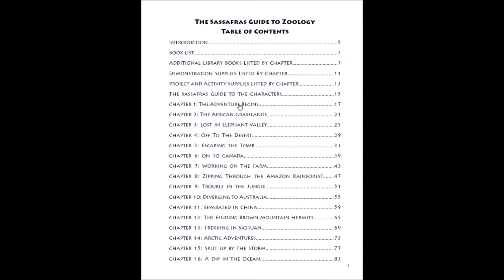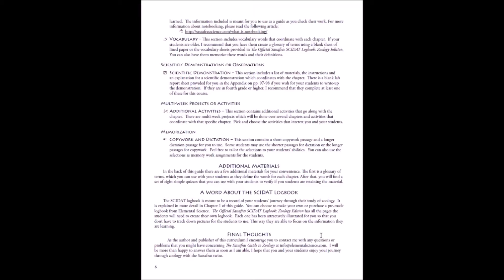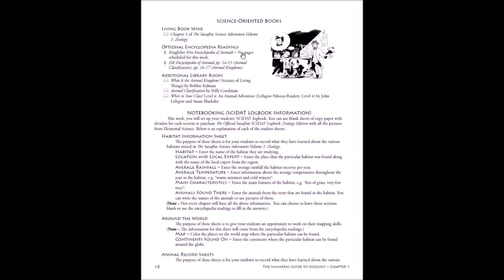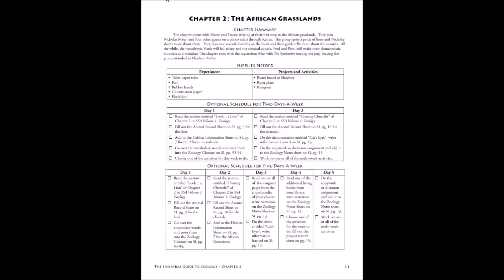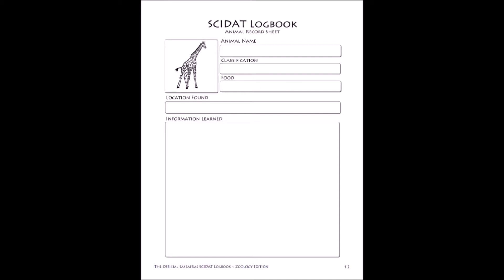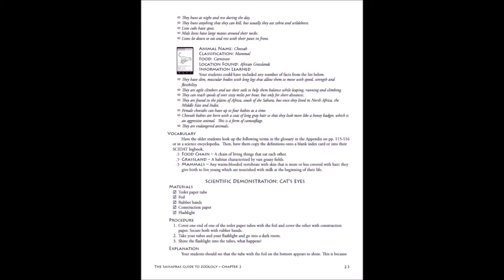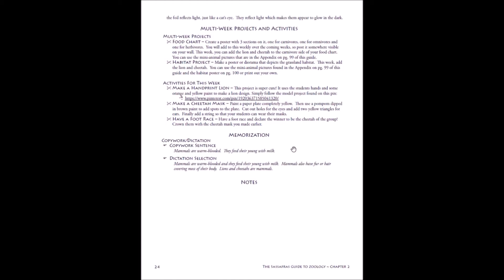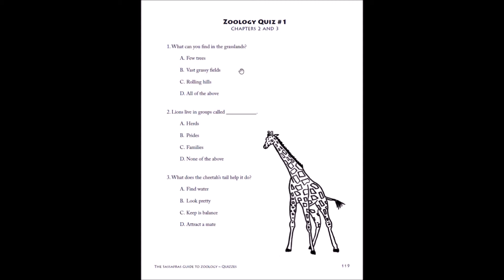A Guided Tour through the Sassafras Science Activity Guide and SCIDAT Logbook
Sit down with our author, Paige, as she walks you through the Sassafras Science Zoology Activity Guide and SCIDAT Logbook.

If you don't have a copy of one of our Sassafras Science programs yet, please